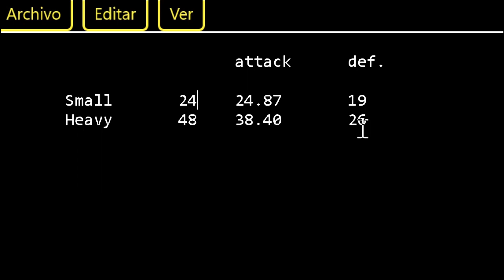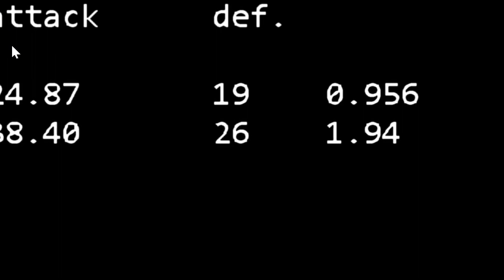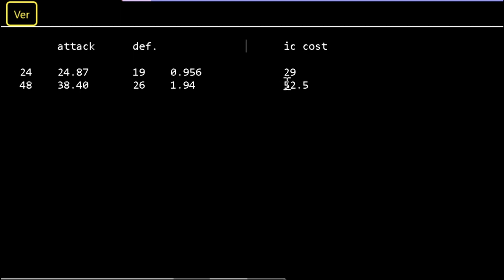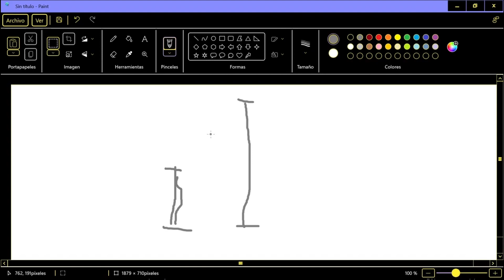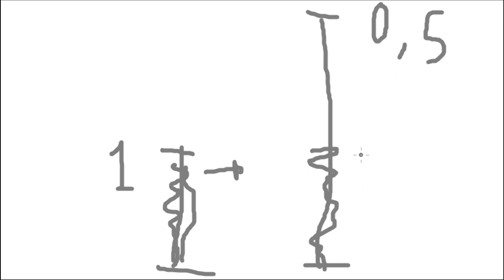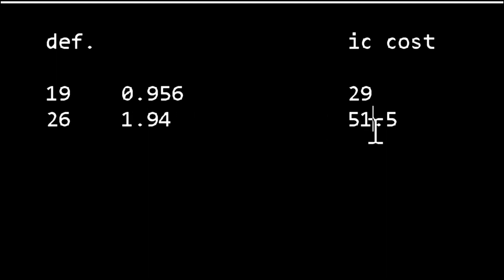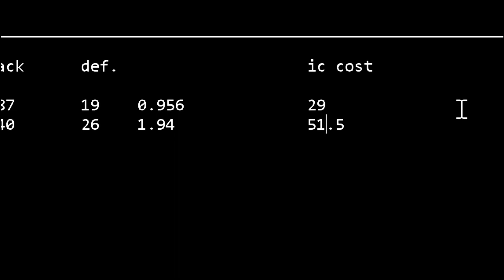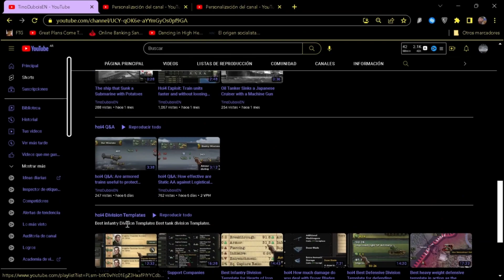Diseño de aviones: Caza Pesado vs caza liviano (Hoi4 tutorial/guia: Guerra aerea - )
Vamos a analizar que es mejor un caza pesado o un caza ligero en combate 1 vs 1. Manual/guia/tutorial español sobre aviones del hearts of iron 4.